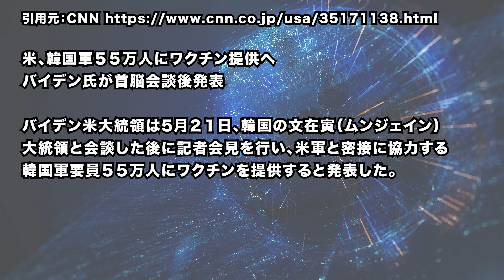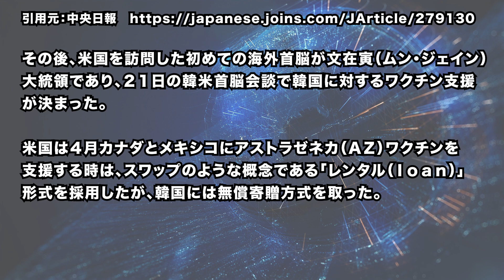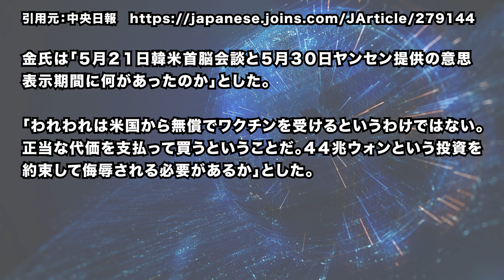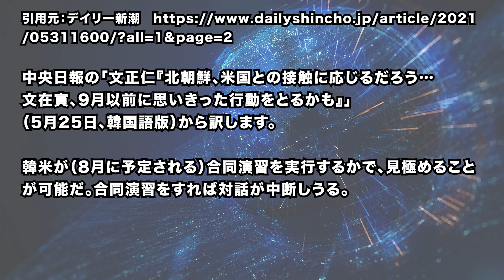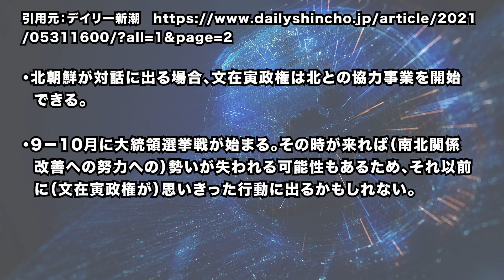米韓情勢と8月情勢|※当動画は、YouTubeチャンネルの、ネット大衆紙「ブルーカラー」が制作し、YouTubeにのみ投稿しました。公開日時:2021年6月1日 午後7時20分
※当動画で使用されている、動画素材・音楽素材は、Motion Arrayから全て著作権フリーのものを購入・使用し、使用許可を得て、動画内で使用しています。